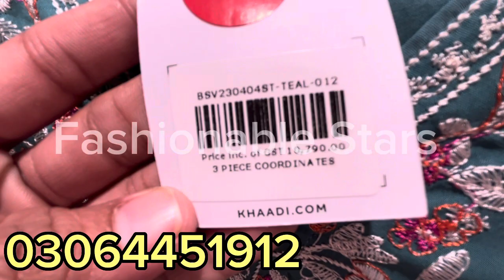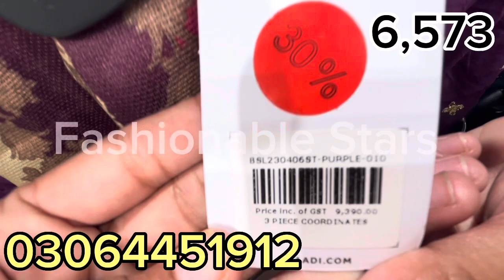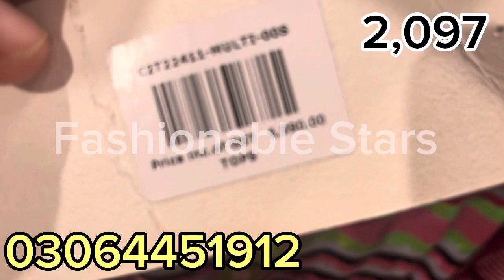Khaadi Flat 70% OFF On Pret Collection 2023 || Biggest Summer Sale 30 September 2023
Khaadi Flat 70% OFF On Pret Collection 2023
Biggest Summer Sale 30 September 2023